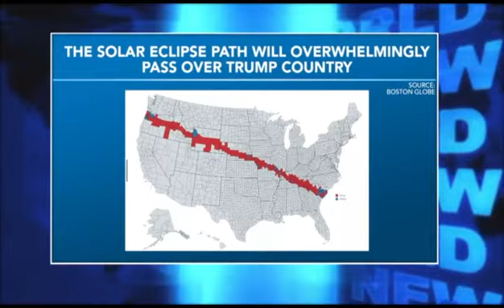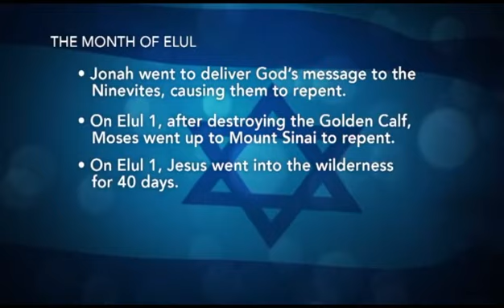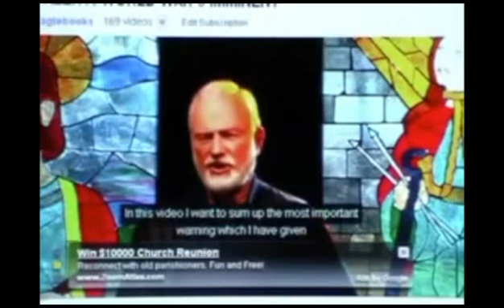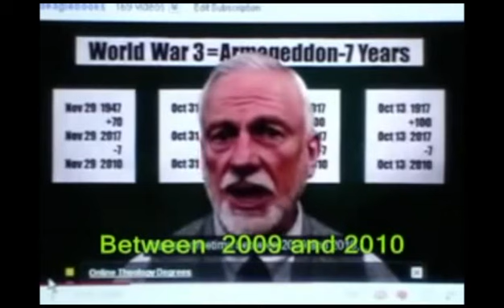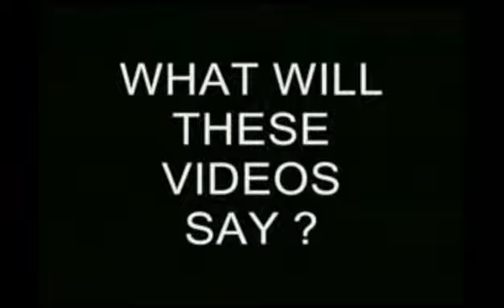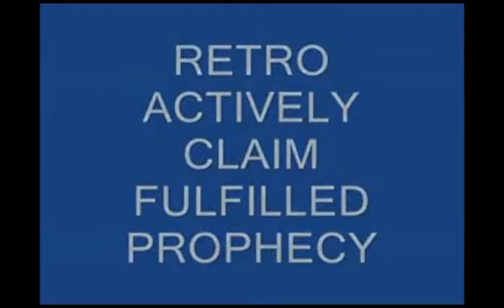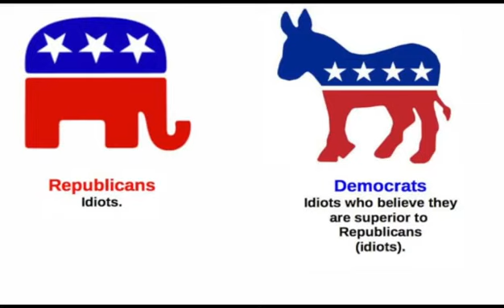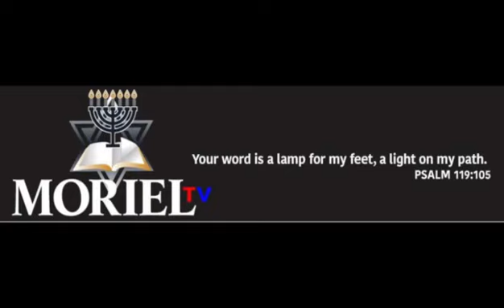Prophecy Update-Cutting big holes in Sept 23-We apologize in advance for Rosie O'Donnel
Prophecy Update-Cutting big holes in Sept 23-